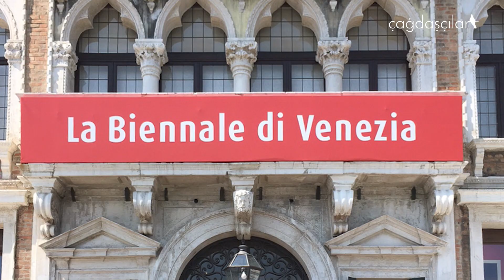Biennal sərgisi (incəsənət terminləri)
Dərs 16: Biennal sərgisi

Biennal sərgisi - iki ildən bir keçirilən böyük beynəlxalq tədbiridir.
Hər bir bienalın özünə müvafiq mükafatı var, və ən nüfüzlu Veneziya Bienalı iştirak etmiş sənətçilərin və Milli Pavilionların birini jurilər təfərfindən seçilmiş Qızıl Şir mükafatını təqdim edir.

Bügünki dərsimiz biennal sərgiləri və onların təşkilatı ilə bağlıdır.